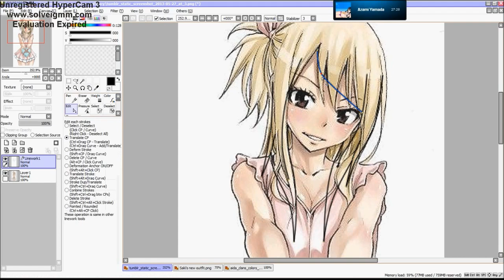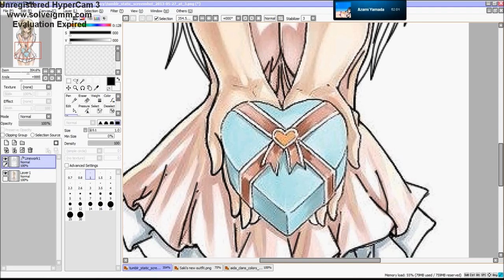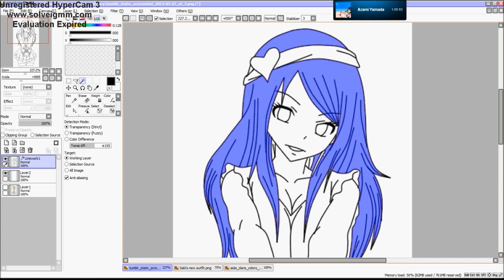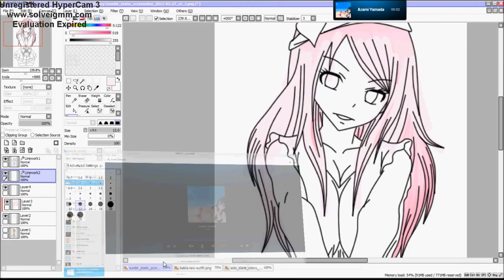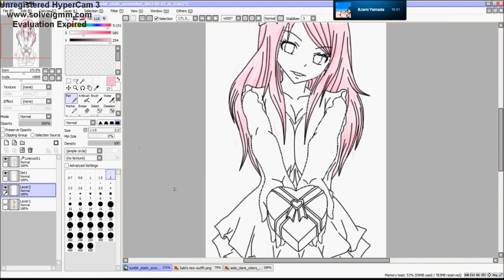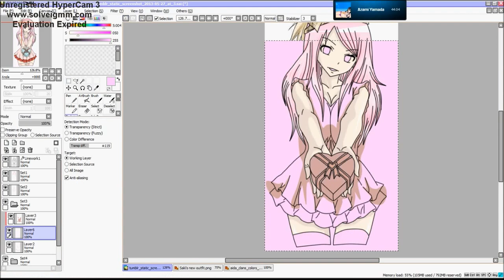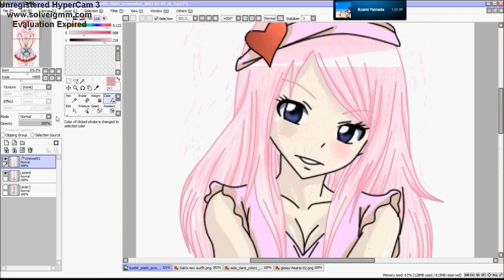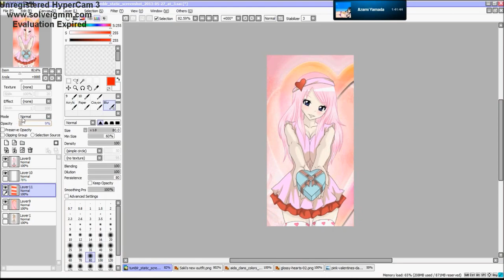[Fairy Tail RPC/OC Edit] Saki: Valentines Day